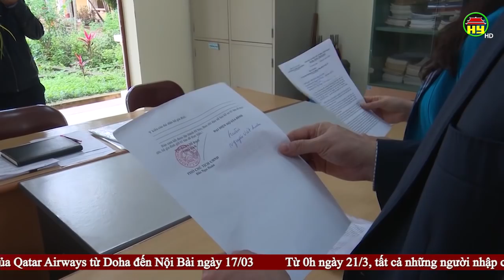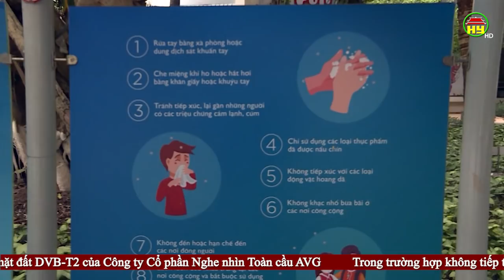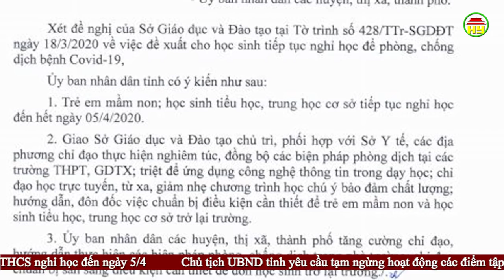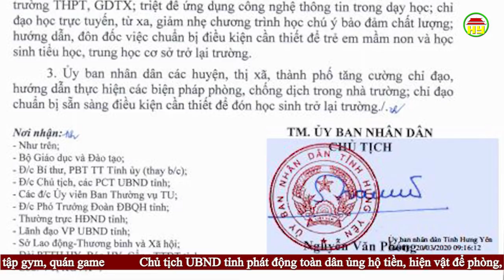Thời sự Hưng Yên thứ 6 ngày 20/03/2020